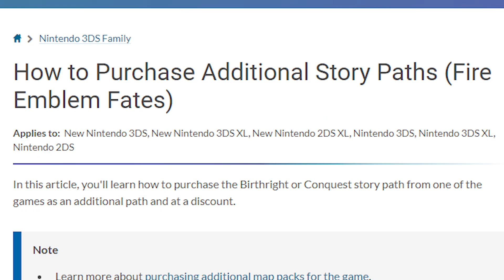"You can only side with one"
A certified Fire Emblem Fates original.
New streams every Tues/Thurs/Sun at 8PM EST right here on YouTube!